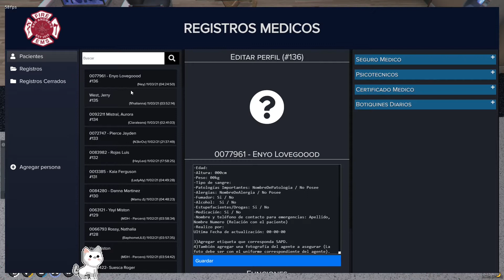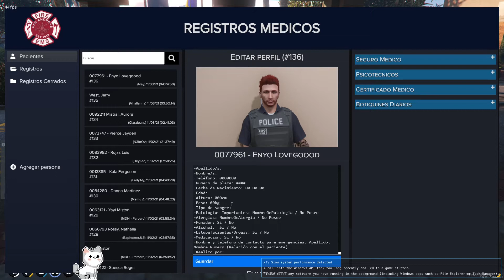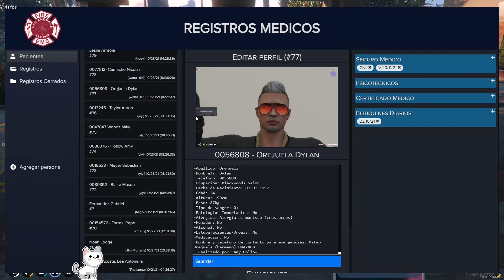Lovegoood - Amy Hollow 84 - Dovux Life 4.0 +18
Que nuevas locuras quejas y errores nos traerá hoy el trabajo?